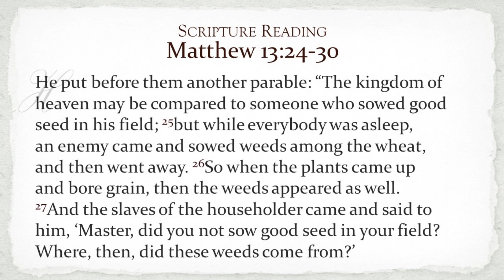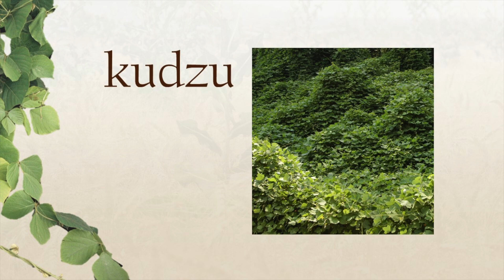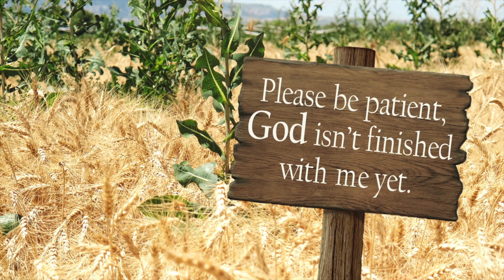In the Weeds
Pastor Allen Walworth • November 17, 2019